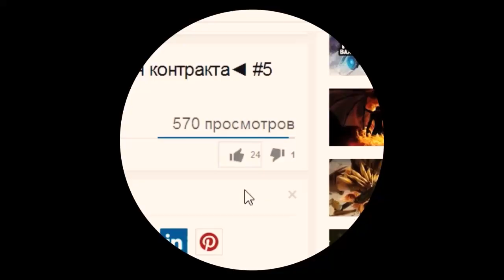Dota 2 6.84 - Статуя (Effigy Block) - The International 2015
The International 2015 Dota 2.(Effigy Block) Статуя. 6.84